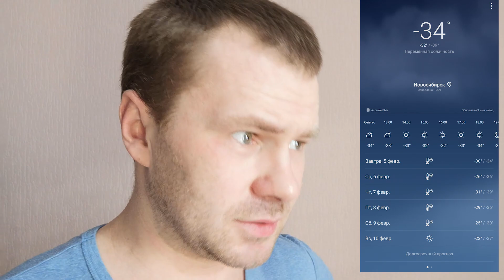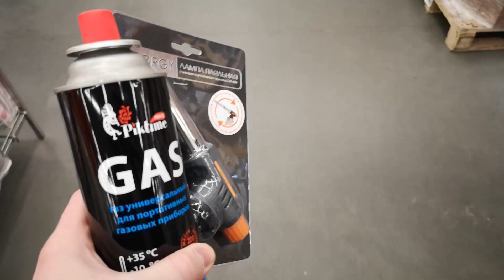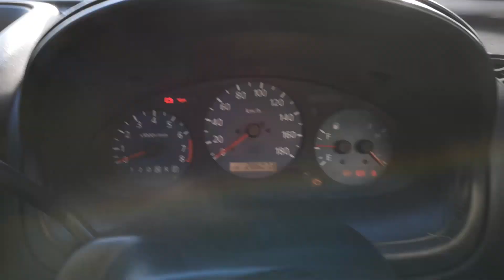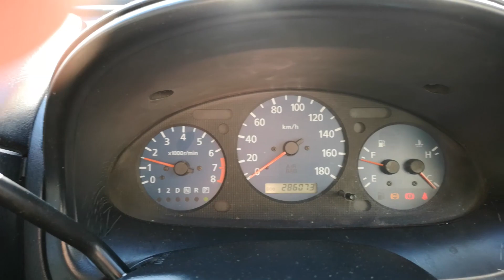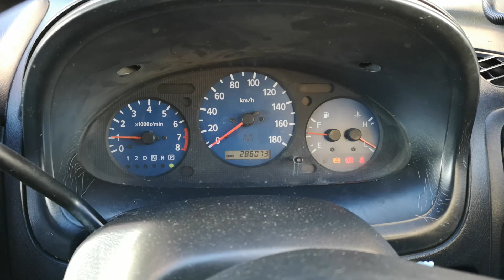Как завести автомобиль в мороз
я думаю все рано или поздно сталкиваются с ситуацией, когда нужно завести тачку, после лютого мороза в 40 градусов, когда на улице около 36 днем, потому что от солнца стало немного теплее) а денег много тратить не хочется) в этом видео показываю способ, как реанимировать больного)

карта СБЕРБАНКА (если стрим с телефона, буду читать и показывать ваши соощения)  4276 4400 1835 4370

Яндекс Деньги (если стрим с телефона, буду читать и показывать ваши соощения)

ВЫБИРАЙТЕ ЛЮБОЙ, ВАША ПОДДЕРЖКА ОЧЕНЬ ВАЖНА!

ОБОРУДОВАНИЕ С КОТОРЫМ Я РАБОТАЮ

дебетовая карта Альфа-Банк с кэшбеком 10% на заправках и не только

Выбирай любую)